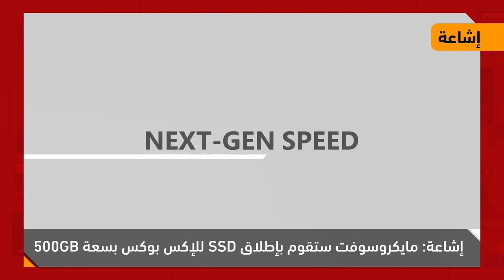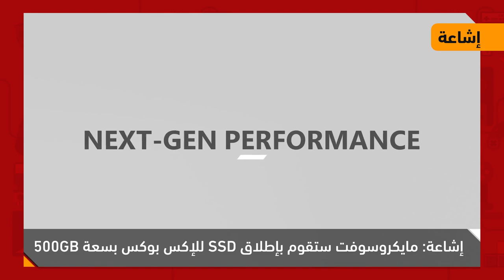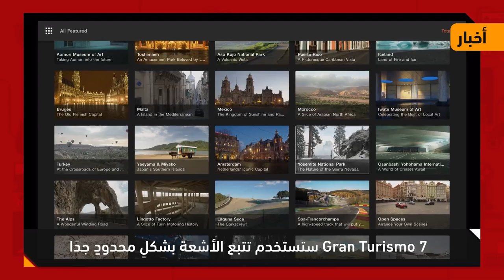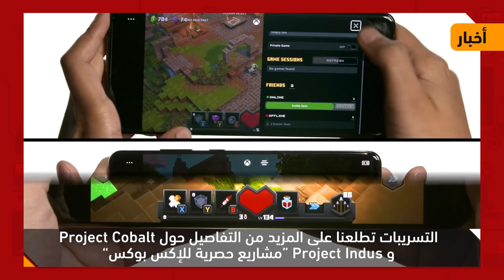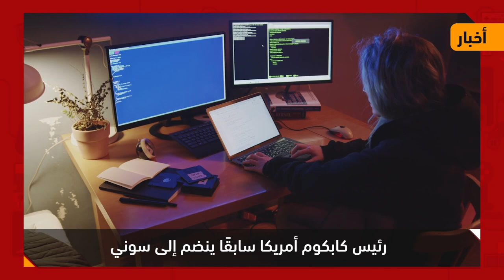هل راغناروك هي نهاية جود او وار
راغناروك هي ناهية جود اوف وار واستحوذت من مايكرسوفت وسوني واخبار كثيرة بعد
حمل تطبيقنا عالهواتف الذكية!